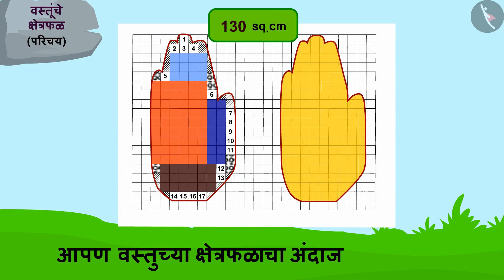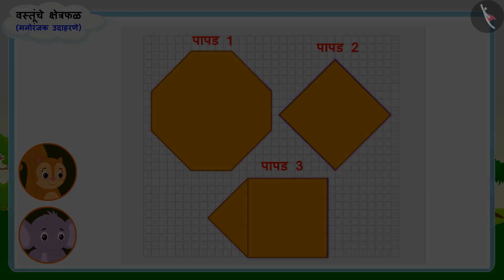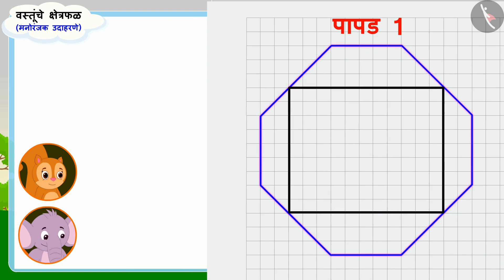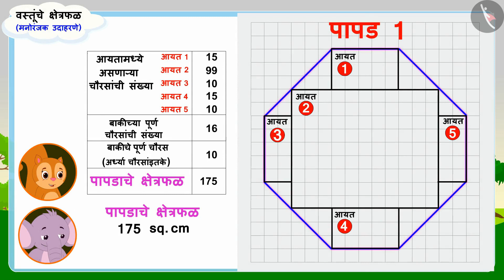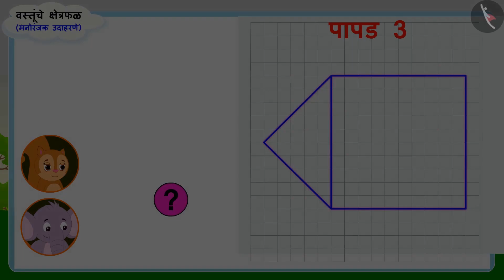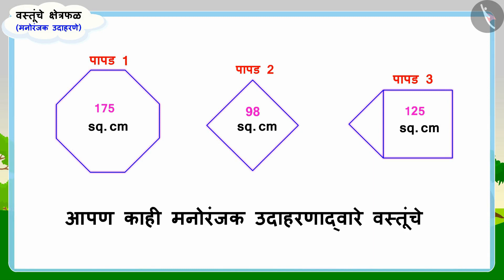वस्तूंचे क्षेत्रफळ|Part 2/3|Area of objects |Marathi|Class 5